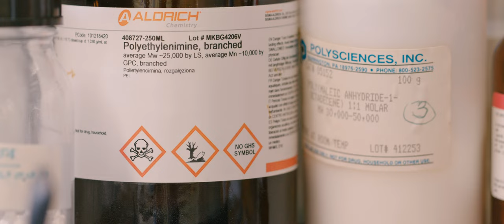Dermapurge - nominiert für den 7. Leibniz-Gründungspreis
DermaPurge – die Augendusche für die Haut (Leibniz-Institut für Polymerforschung Dresden): Gel, mit dem sich Nanopartikel auf der Haut binden und abwaschen lassen.